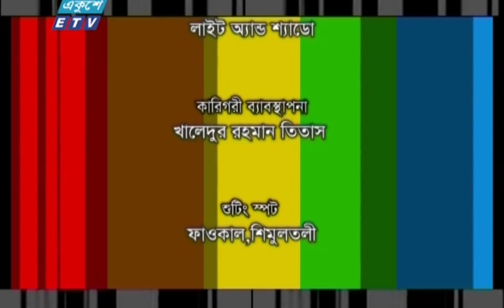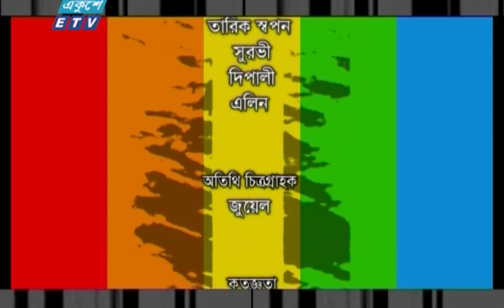ঘোড়ার ডিম পর্ব- ৩১ । Ghorar dim । মোশারফ করিম । চঞ্চল চৌধুরী । হাসান মাসুদ || ETV Drama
একুশে টেলিভিশনের জনপ্রিয় ধারাবাহিক নাটক Ghorar dim ।
ঘোড়ার ডিম- পর্ব-৩১ । ঘোড়ায় ডিম পাড়ে । জ্বীন ভূতের আছর । ETV Drama।

অভিনয়ে: মোশারফ করিম, চঞ্চল চৌধুরী, হাসান মাসুদ, সঞ্জীব আহমেদ, চাঁদনী, মুনিরা মিঠু, চ্যালেঞ্জার, সৈকত প্রামানিক, নোভা, সাবেরী আলম, মাজনুন মিজান, শাহনাজ খুশী।

রচনা: অরণ্য আনোয়ার ও  আহসান আলমগীর
পরিচালনা: অরণ্য আনোয়ার

২০০০ সালের ১৪ই এপ্রিল এটি সম্প্রচার কার্যক্রম শুরু করে। টিভি চ্যানেলটির খবরে নতুনত্ব ও অভিনবত্ব থাকার কারণে দর্শকদের কাছে বিপুল জনপ্রিয়তা লাভ করে। দেশ বিদেশের সর্বশেষ খবর, নাটক, সিনেমা, ডকুমেন্টারিসহ নানা খবর ও বিনোদনমূলক অনুষ্ঠান প্রচারিত হয় একুশে টেলিভিশনে।